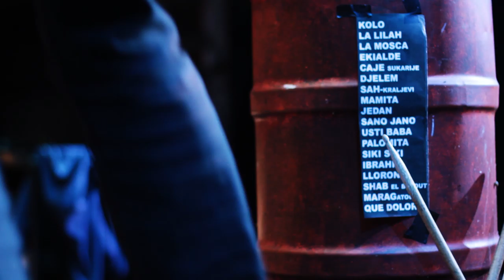Taraf Goulamas présente Les Rois du Pétrole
TARAF GOULAMAS : "LES ROIS DU PETROLE"
Création 2013 en coproduction avec la Scène Nationale de Sète et du Bassin de Thau.

Avec « les rois du pétrole » vous êtes invités à visiter l'univers onirique des Taraf Goulamas, laissez-vous emporter par le feu de la fanfare et la fragilité des voix sur les chemins boueux et magnifiques des Tziganes... Venez admirer les tableaux sonores d'un monde de liberté et d'âmes insoumises, un monde où la magie existe encore, faite de petits bonheurs, de grands malheurs et de poésie de l'instant présent.

Réalisation : Art'ManiaK's productions